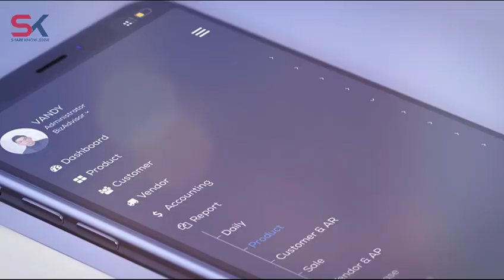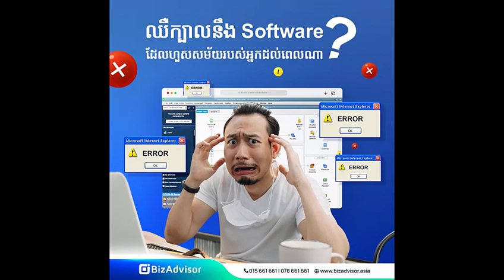មកស្គាល់ក្មេងស្រីដែលស្អាតជាងគេលើពិភពលោក Kristina Pimenova